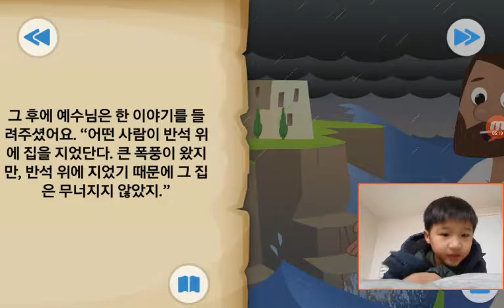‹Kids›Soo：BibleStory‹성경이야기› 하나님과 하나님 나라 – 산상설교